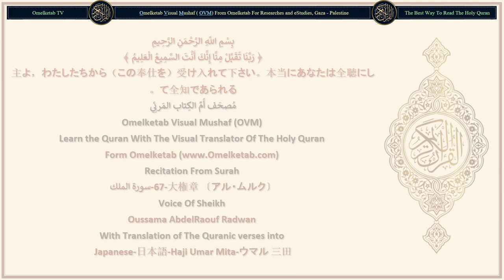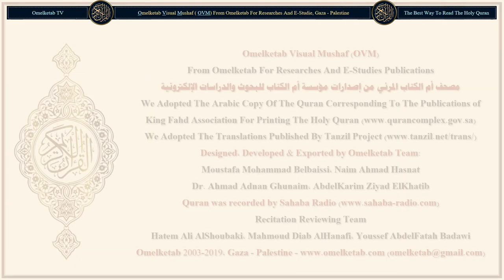67 大権章 〔アル・ムルク〕 سورة الملك Japanese 日本語 Haji Umar Mita ウマル 三田 Radwan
67 大権章 〔アル・ムルク〕 سورة الملك Japanese 日本語 Haji Umar Mita ウマル 三田 Radwan